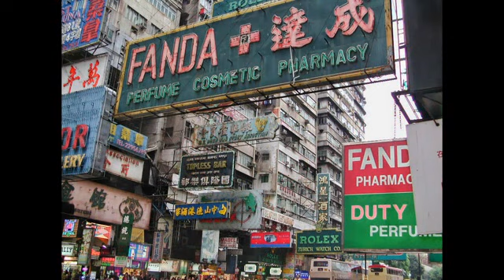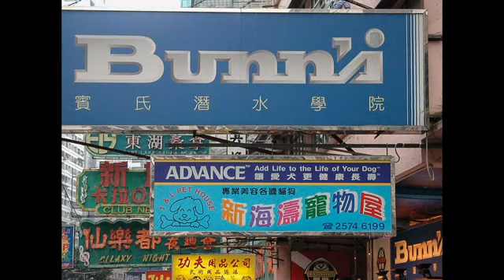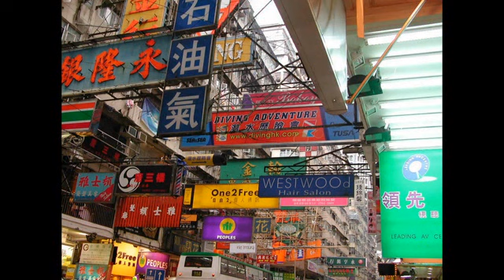2004 Hong Kong Memories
Celebrating the 65th birthday in Hong Kong